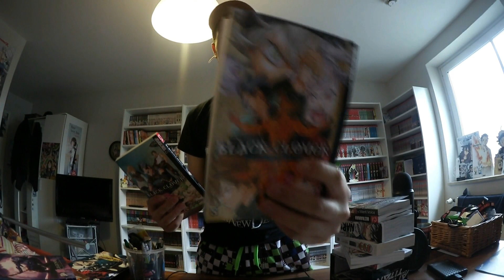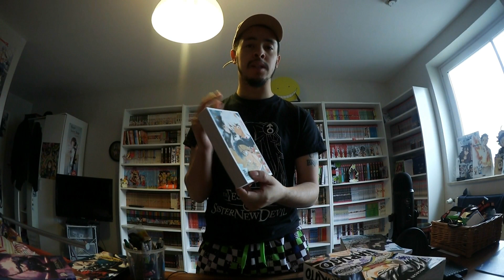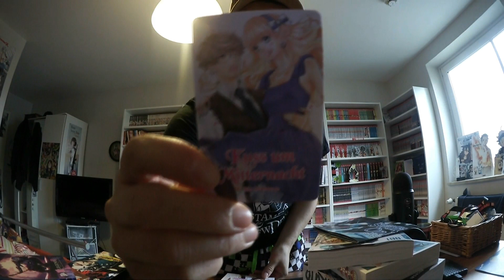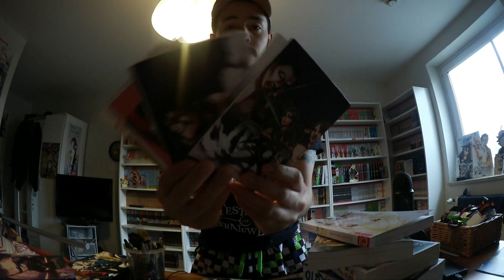Meine Manga Bestellung von November 2017 + zusatz Manga!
Klein aber fein.
Nächste Woche gehts weiter Carlsen Manga als Neuerscheinunsformat und mit Panini Comics.

Übernächste Woche ist dann mein Adventskalender und macht da bitte mit, den dies ist eine einmalige Sache von mir auf YouTube. 😄

Mehr erfährst du auf Facebook!! Also unbedingt ein Like da lassen.👍